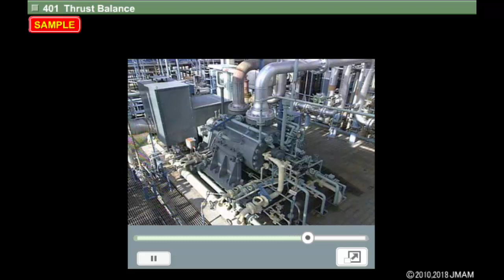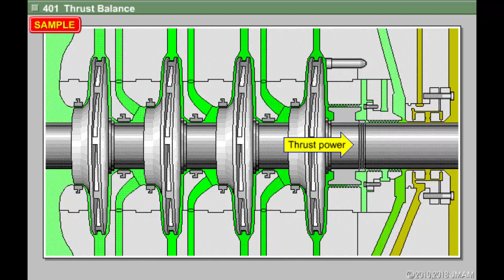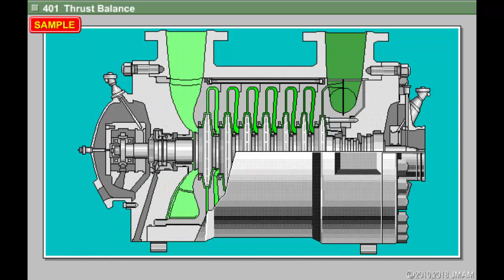eラーニングライブラリ Compressor Basics CourseⅡ(Centrifugal Compressor)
※圧縮機の基礎コースⅡ（遠心圧縮機編）の英語版です

※「JMAM eラーニングライブラリ」は、
eラーニング全189コースが、インターネットで、１年間、いつでも、受講できるサービスです。（2018年3月末現在）

‹詳しい情報は、こちらからどうぞ！

株式会社日本能率協会マネジメントセンター